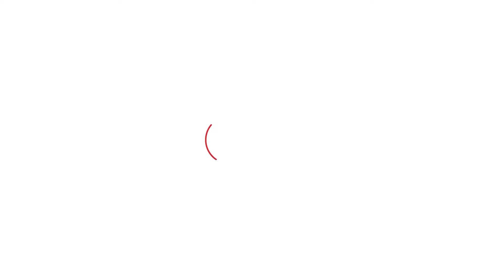Sukhpal Khaira Interview: ਸਿਮਰਨਜੀਤ ਮਾਨ ਤੇ AAP ਨੂੰ ਖਹਿਰਾ ਦੇ ਏਹ ਬੋਲ ..|Punjab Tak